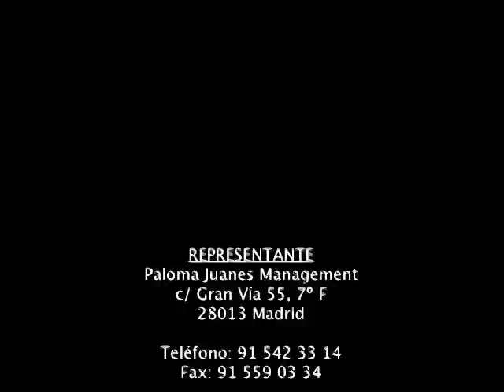Alejo Sauras - Videobook (2010)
Videobook del actor Alejo Sauras con imágenes de algunos de sus trabajos como la serie Acusados, de Telecinco, Cazadores de hombres de Antena 3 o en películas como La habitación de Fermat de Luis Piedrahita y Rodrigo Sopeña. Para más información visita